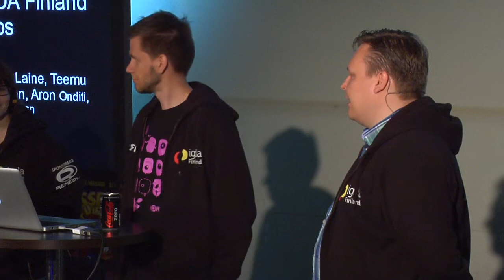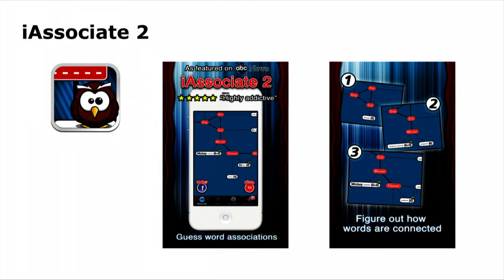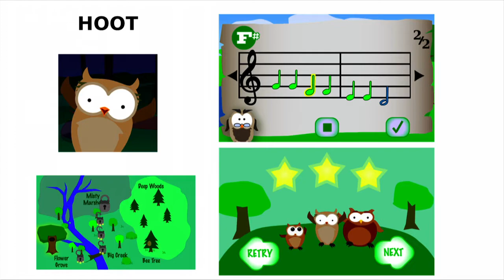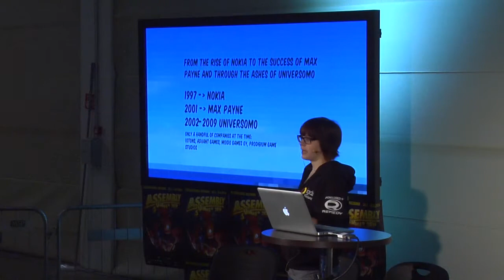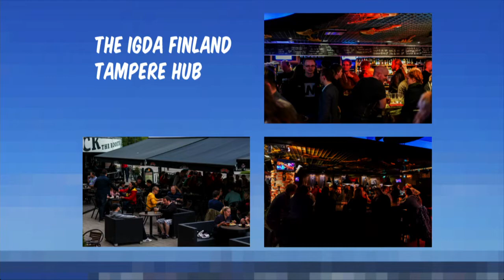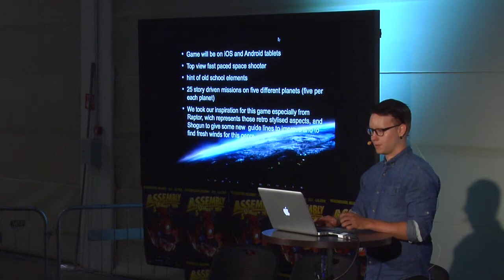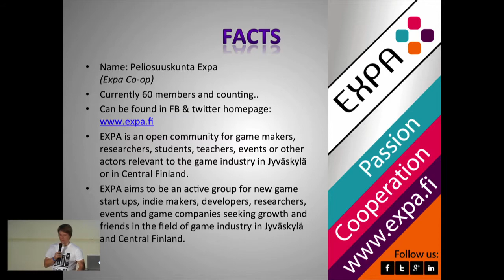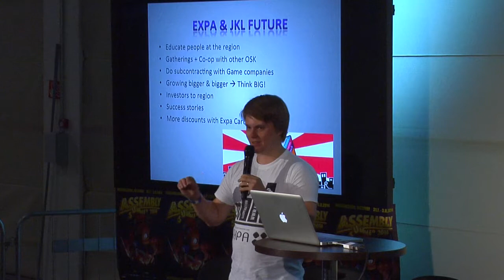Battle of IGDA Finland hubs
Find out everything about the four key regional hubs of IGDA Finland in as they do battle in the seminar stage!  Presented to you at Assembly Summer ARTtech seminars 2014 in cooperation with IGDA Finland.

Title: Battle of IGDA Finland hubs
Author: AssemblyTV seminars